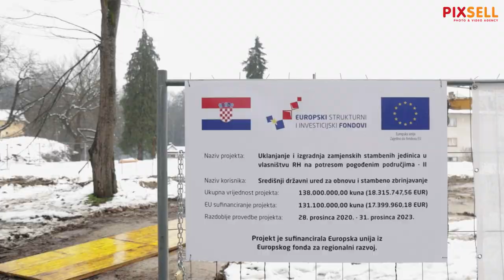Ministar Bačić obišao gradilište višestambenih zgrada namijenjenih stradalnicima potresa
Potpredsjednik Vlade i ministar prostornoga uređenja, graditeljstva i državne imovine, Branko Bačić, otvorio je gradilište višestambene zgrade u Dvoru čiju izgradnju sa 95% bespovratnih sredstava sufinancira Europska unija iz Europskog fonda za regionalni razvoj.